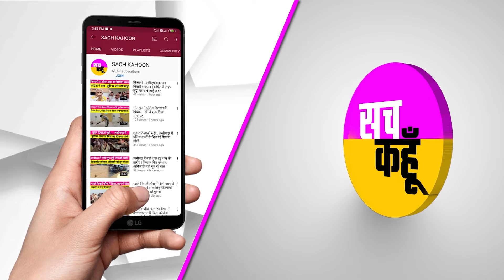Punjabi News Bulletin:, ਪੰਜਾਬ ਚ ਰਜਿਸਟਰੀ ਨਾਲ NOC ਸ਼ਰਤ ਖਤਮ ਕਰਨ ਦਾ ਫੈਸਲਾ | Top Headlines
अमेरिका के शिकागो में भारतीय छात्र पर हमला। घटना का एक वीडियो आया सामने। इसमें 3 हमलावर छात्र का पीछा करते आ रहे नजर। बुरी तरह से मारपीट कर लूटपाट की घटना को अंजाम देते का वीडियो भी हो रहा वायरल। छात्र का नाम सैयद अली बताया जा रहा हैदराबाद का है रहने वाला।
उत्तराखंड में कथित वन घोटाले में ईडी ने पूर्व मंत्री और उत्तराखंड कांग्रेस के नेता रावत के देहरादून स्थित आवास पर मारा छापा। एजेंसी ने रावत के करीबियों के दिल्ली, हरियाणा और चंडीगढ़ के 12 ठिकानों पर भी दी दस्तक। सूत्रों के मुताबिक, फॉरेस्ट लैंड स्कैम मामले में ईडी ने ये कार्रवाई। बताया जा रहा है अपने फायदे के लिए 169 पेड़ों की जगह अवैध रूप से काटे गए 6 हजार पेड़।
मध्यप्रदेश के हरदा में पटाखा फैक्ट्री में विस्फोट में अब तक 11 लोगों की मौत। 217 लोग बताए जा रहे घायल। इनमें फैक्ट्री के 51 मजदूर भी शामिल। अब तक 95 लोगों को अस्पताल से किया जा चुका डिस्चार्ज। इस मामले में सीएम डॉ. मोहन यादव ने कहा कि इस मामले की जांच के लिए कमेटी गठित। दोषियों को किसी किमत पर बख्शा नही जाएगा।
हरियाणा में सीएम मनोहर लाल के करनाल स्थित आवास का घेराव करने जा रहे आम आदमी पार्टी के नेताओं-कार्यकतार्ओं की पुलिस से झड़प। इस दौरान पुलिस ने किया लाठीचार्ज। इसमें कई आप नेता घायल। कुछ को पुलिस ने हिरासत में लिया। घेराव में पार्टी के प्रदेश अध्यक्ष डॉ. सुशील गुप्ता, वरिष्ठ उपाध्यक्ष अनुराग ढांडा सहित अन्य नेताओं को भी आई चोट।
संयुक्त किसान मोर्चा के 13 फरवरी को दिल्ली कूच के आह्वान को देखते हुए हरियाणा के सोनीपत में धारा 144 लागू। पुलिस ने आदेश जारी कर 5 या इससे ज्यादा व्यक्तियों के एक साथ एकत्रित होने, किसी भी प्रकार के पोस्टर लगाने, मीटिंग करने, पैदल या ट्रैक्टर-ट्रालियों व अन्य वाहनों के साथ मार्च निकाले पर लगाया पाबंद।